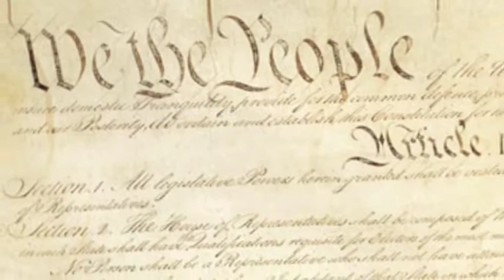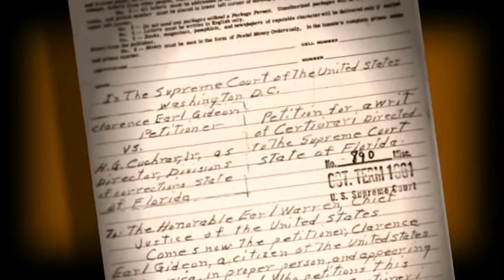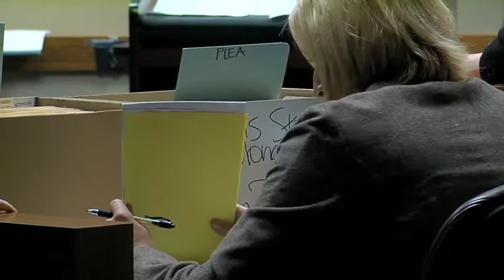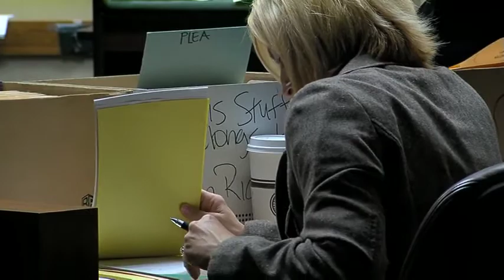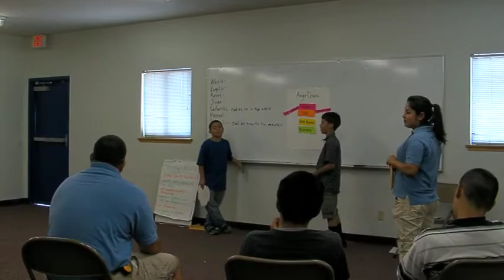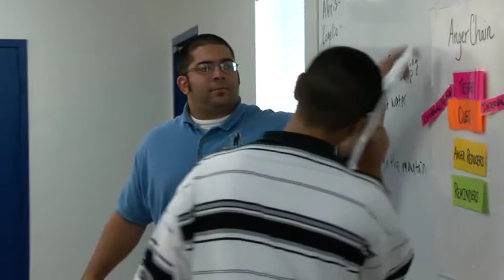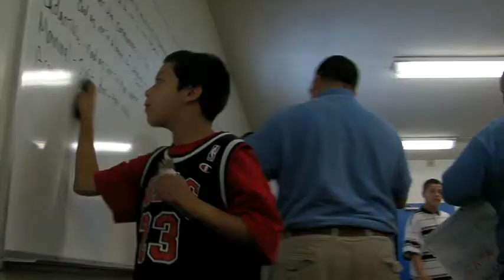Inside Kern - Public Defenders office; Probation Department Early intervention program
Public Defenders office; Probation Department Early intervention program